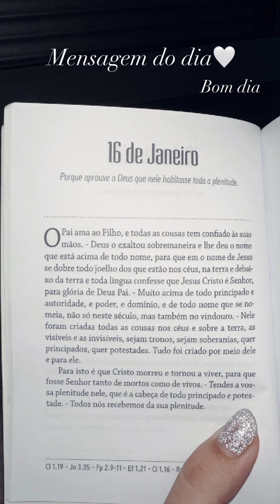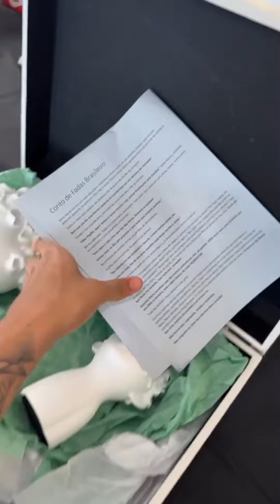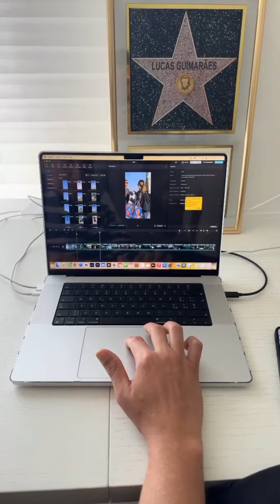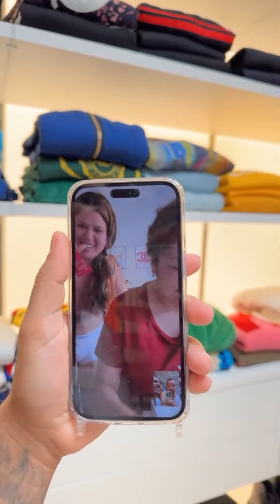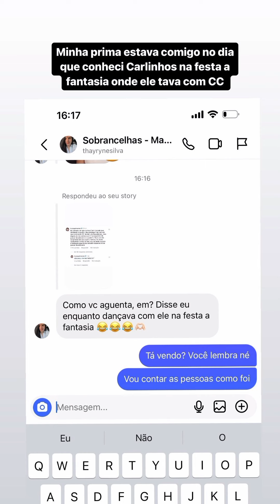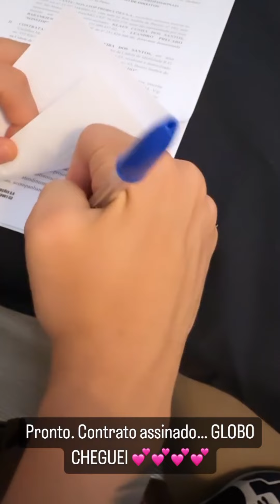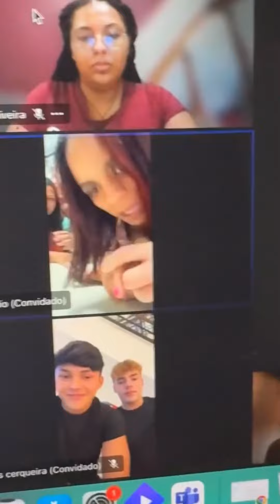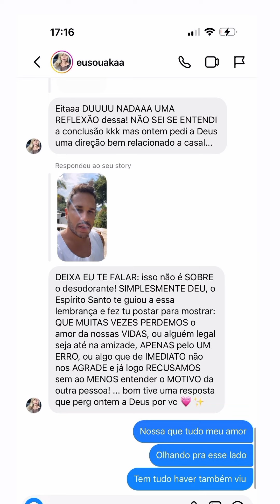CARLINHOS TRABALHO INTENSO... NOVO PROJETO TELEVISÃO 📺... SIM SUA VIDA É UM REALITY